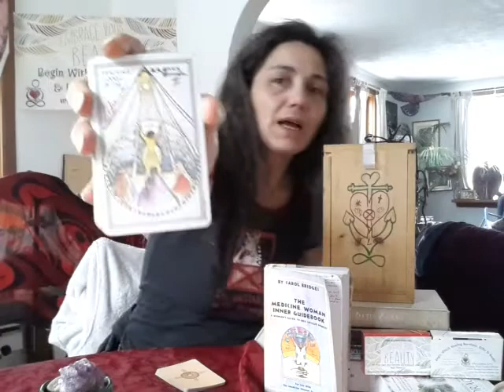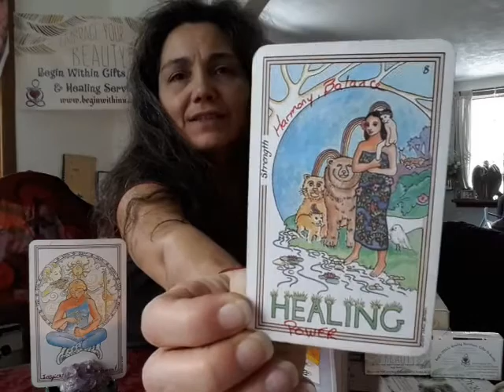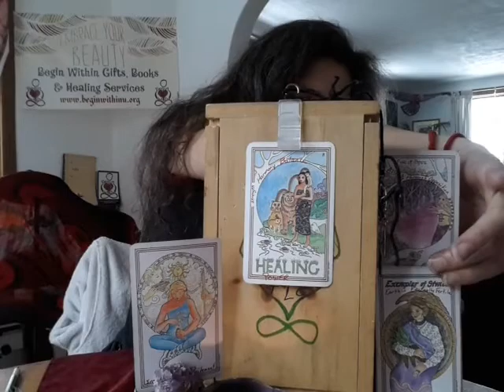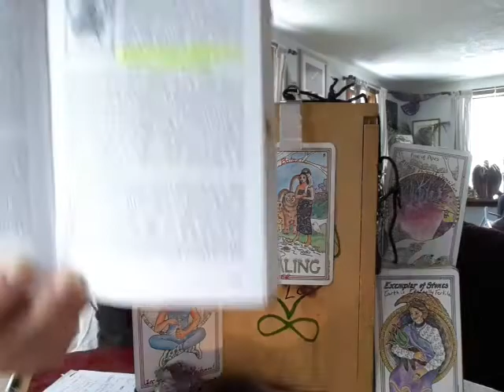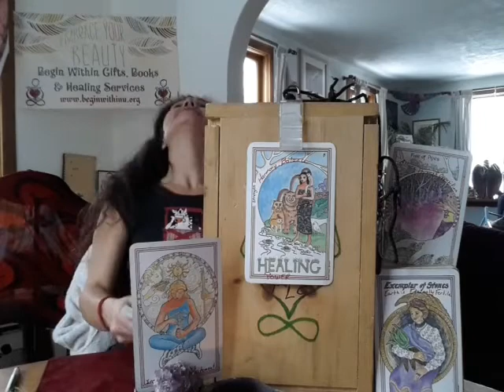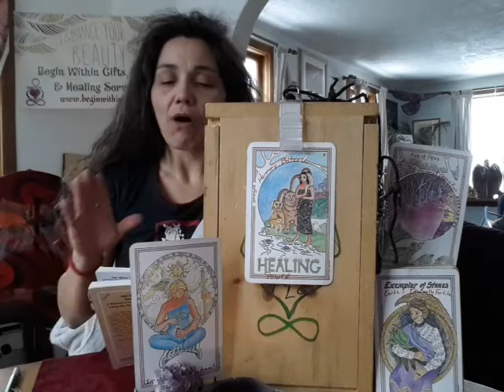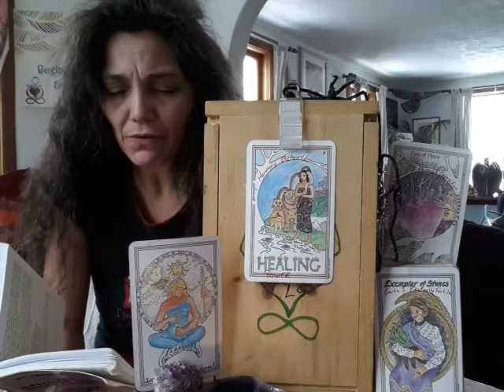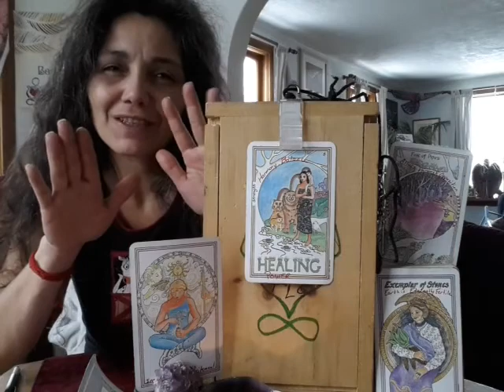HEALING-8 Strength-Harmony Balance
My Prayer poem from Decmber 19th, 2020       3:55
Calling In                                                                  8:50
Suit Of PIPES                                                         16:23
Ace Of PIPES                                                          20:22
HEALING                                                                 24:11